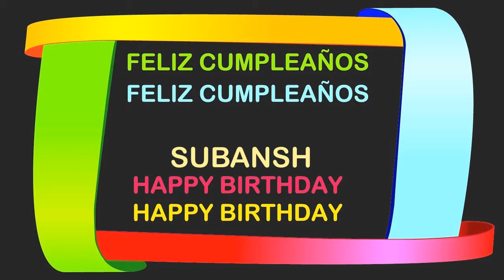Subansh Birthday Postcards & Postales